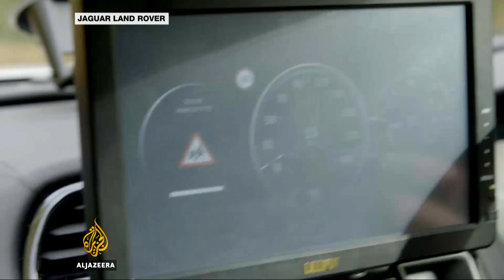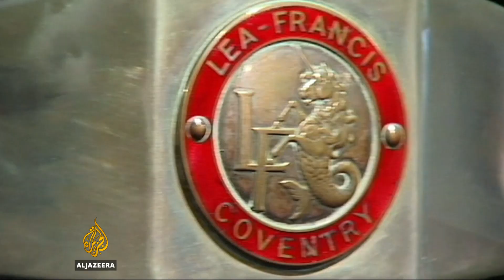Will self-driving cars cause more harm or good? | Al Jazeera English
2017 saw the emergence of driverless cars and trucks being tested on roads in the US and UK.

Developers say more than a million lives a year could be saved without humans behind the wheel, as accidents would be almost eradicated.

But that could also mean a loss of millions of jobs.

Unions representing drivers are calling on politicians to explain where new jobs would come from.

Al Jazeera's Laurence Lee reports from London.